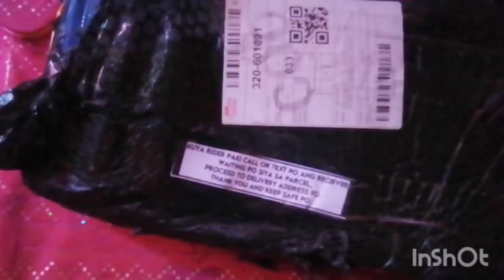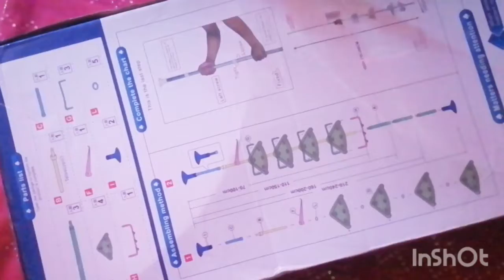HOW TO ASSEMBLE MULTI CORNER SHELF FOR THE BATHROOM 2022